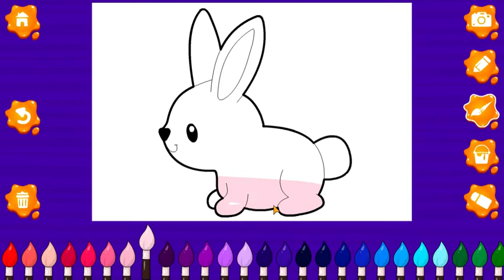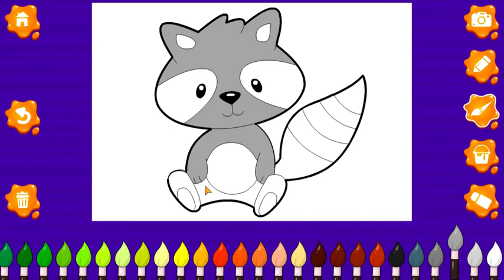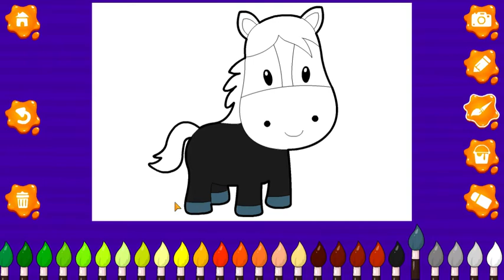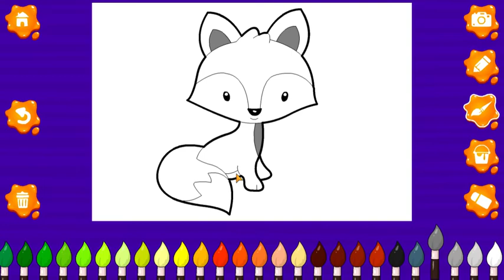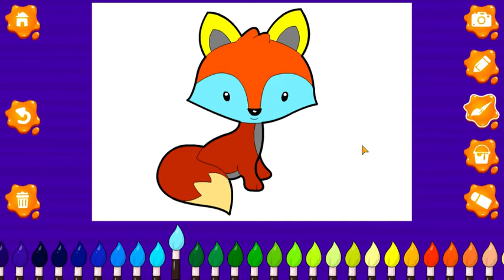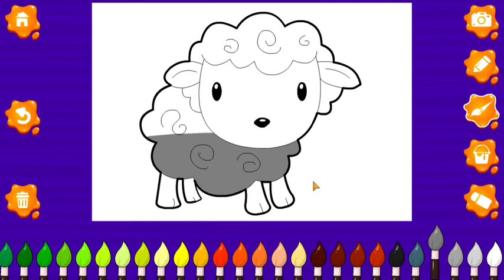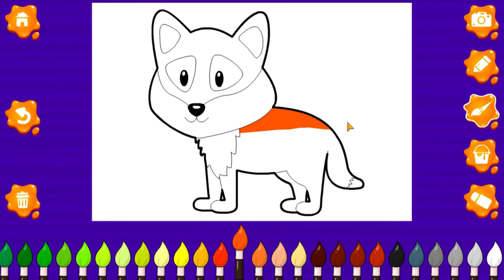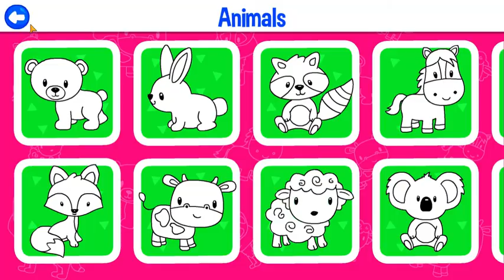LEARNING COLORING GAME FOR KIDS CREATIVITY EDUCATION PRESCHOOLERS VIDEO 3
Coloring Book for Preschool and Kindergarten Kids is free to download game designed for children of age group 2 to 8 years. It contains 12+ different themes with more than 150 coloring pages.

This virtual Coloring and Drawing Book can help your child explore their creative side and have unlimited fun at the same time. It helps your child to develop hand-eye coordination and improve their motor skills. Kids can choose from various coloring pages from different categories like Animals, Birds, Vehicles, Underwater Animals, Toys, Dinosaurs, Unicorns etc.

The app contains various drawing tools to choose from like pencil, crayon etc. It also contains an auto-fill tool designed especially for preschool kids to paint beautiful pictures with little effort. It contains more than 30+ bright colors. Children can also correct their mistakes with the undo button. They can even capture/save their artworks in the gallery. It also helps them learn to color within the outlines, thus improving their creativity.

The app is perfect for kids of age 1, 2, 3, 4, 5, 6, 7 and 8. The app contains no advertisements and does not ask for any other information. It is extremely Kids Safe. Animals & Christmas themes are free while other themes can be unlocked with a single in-app purchase. Once purchased, you will be eligible to obtain future updates and more coloring pages for free. We are always glad to receive your feedback and suggestions.

Key features of our app :
- Contains 12+ categories with more than 150+ beautiful coloring pages with more to come in further updates.
- Perfect App for kids of age group 2 to 8 years.
- Contains various tools and bright colors to choose from.
- Contains Auto-fill option designed for preschool kids.
- New Coloring Pages every week.
- Extremely Kids Safe.

LEARNING COLORING GAME FOR KIDS CREATIVITY EDUCATION PRESCHOOLERS VIDEO